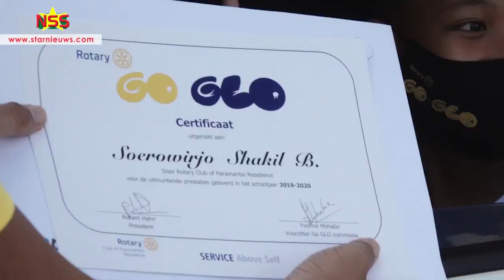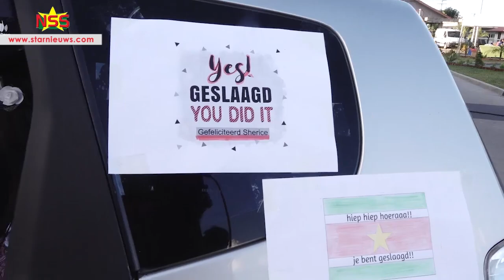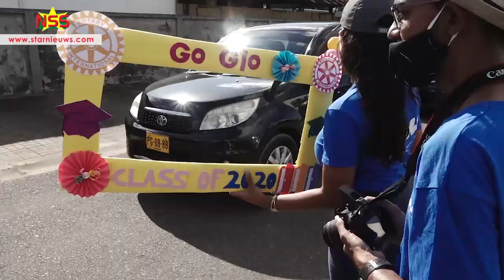Samenvatting GO GLO 2020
Dit jaar zijn er 315 Go Glo-ers, meer dan twee keer zoveel het gemiddeld aantal per jaar. Een leerling moet met minimaal 60 punten voor 7 vakken zijn geslaagd om deel te kunnen nemen aan het Go-Glo project. Dit jaar zijn er ook 5 'best of the best' leerlingen: ze zijn elk met 68 punten geslaagd. Een samenvatting van de 'drive thru' ceremonie: